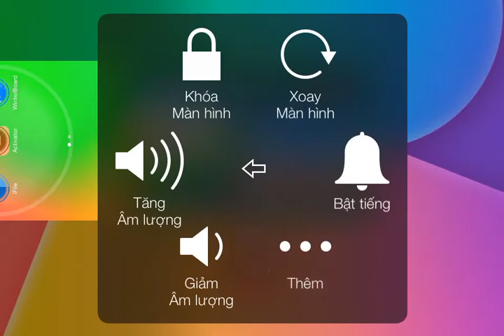Blitz brigade gameplay 1 Bad juju premium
My first gameplay video. Play deathmatch on malta dock